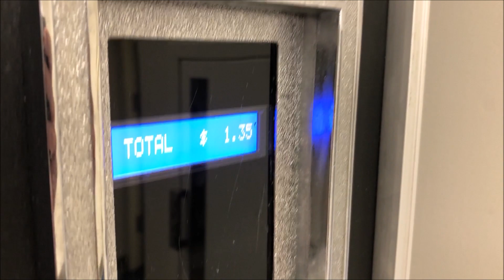I got 2 for 1! Buying Peanut M&Ms from the Vending Machine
I noticed some Peanut M&Ms hanging off the rack in the vending machine, I decided to try and get 2 for 1 and it worked!  I got 2 packs from the price of 1.